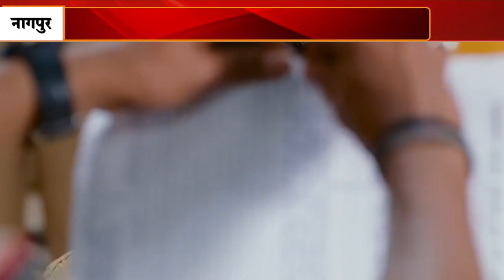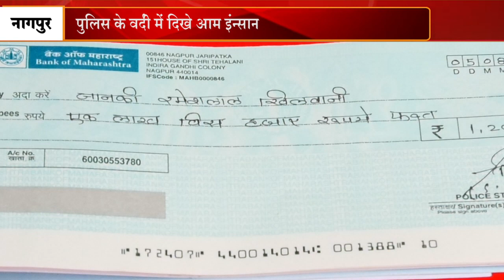पुलिस के वर्दी में दिखे आम इंन्सान | INBCN NEWS